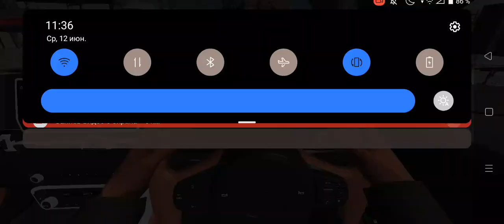Supra #2107 automobile phonkkslv musicgenre